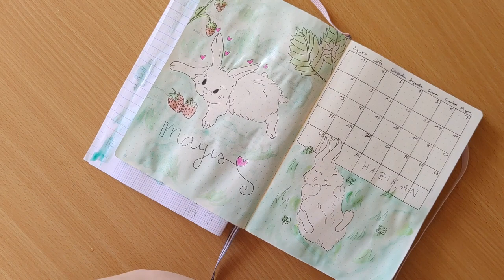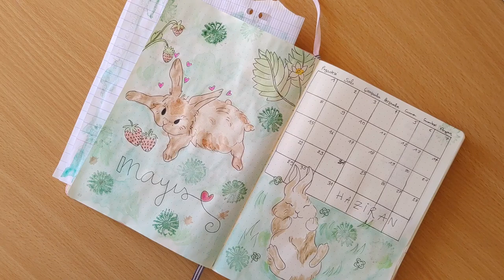Bullet Journal mai 2023 - Lapins et fraises 🐇🍓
• Montage vidéo : Capcut

• Miniature : ibis Paint X

Instagram (dessin) : @ __turkish.delight